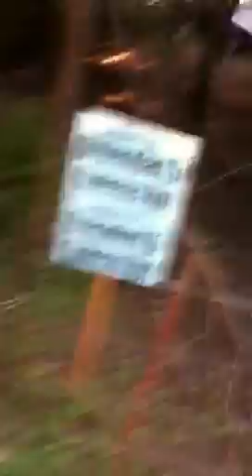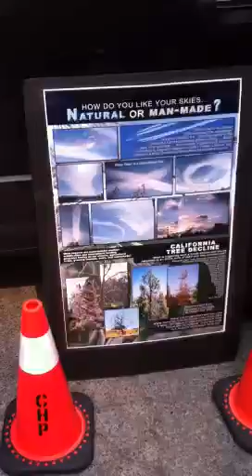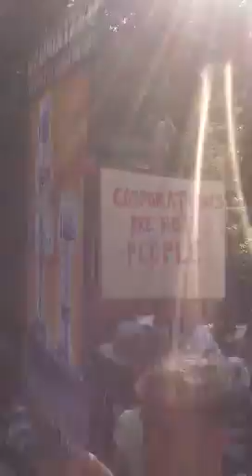Occupy Bohemian Grove part 2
Featuring Metaphorsemen and Black Rose